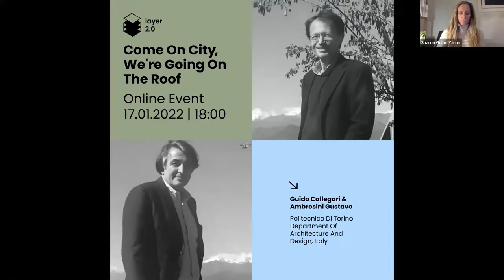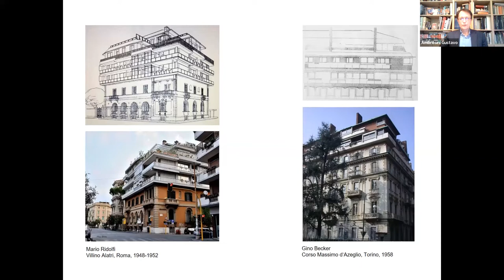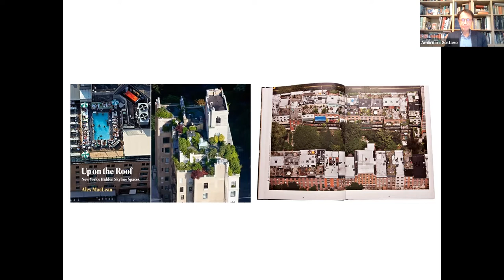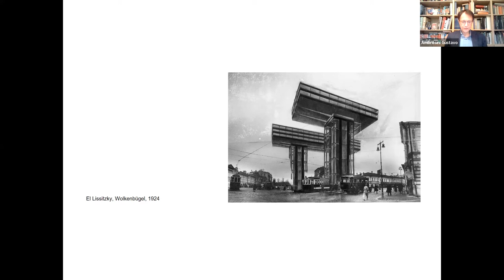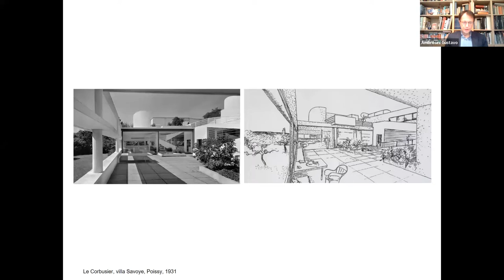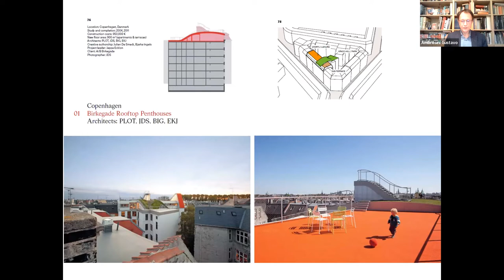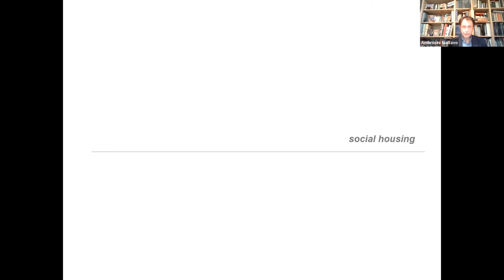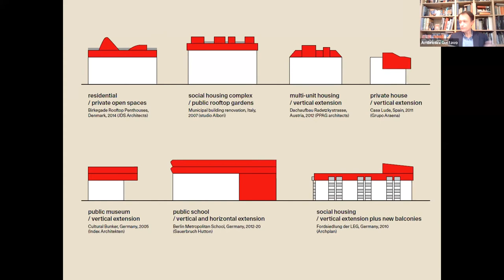From the Research Lab: Come on City, We're Going On the Roof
This event is based on the recent book published on Roofscape design. Regenerating the City upon the City, written with Prof. Guido Callegari and prof. Ambrosini Gustavo from the Politecnico di Torino Department of Architecture and Design, Italy, the authors discuss several topics related to the strategies of reusing city rooftops: from “no net land take” approaches to redevelopment policies of the existing real estate, from the architectural imageries of the roof as a liveable space to urban regeneration issues. Giving the best contemporary examples from around the globe. A must lecture for everybody who seeks the potential of the next layer in the city.

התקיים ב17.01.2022